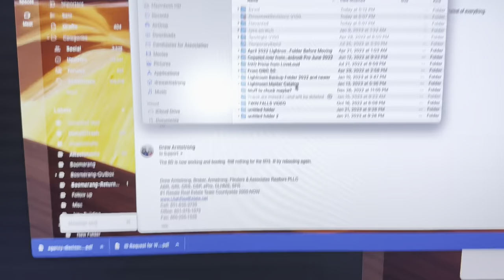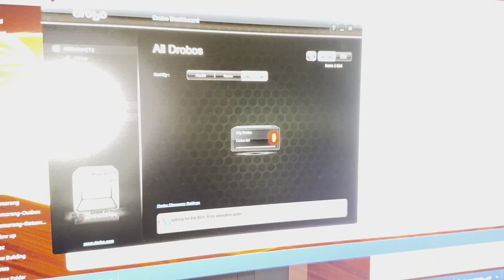Last boot. Made it look like the 5D3 was going to come up... but no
Now it is still blinking all yellow lights down the side and two blues and the amber and data transfer lights are turning on.and off every 7 seconds.